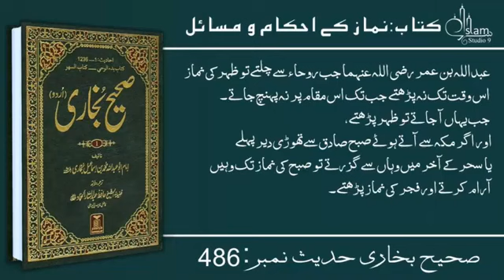Bukhari Sharif हदीस नंबर 486